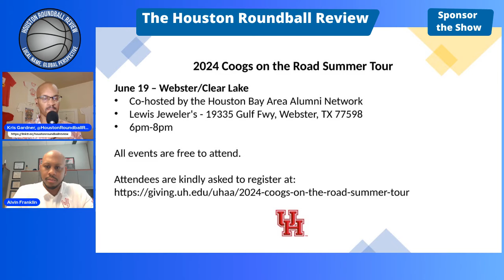Alvin Franklin: "Our donor base and fan base; they're itching for us to be successful."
During my interview with Houston Athletics' Senior Associate Athletics Director for Development/Executive Director of Development, Alvin Franklin discusses his job duties; connecting with Houston alums; the 2024 Coogs on the Road Tour; the importance of NIL; and more.

00:00 - Intro
01:11 - Alvin's job title and official duties at Houston Athletics
02:18 - His first 8 months on the job
03:14 - Coogs on the Road Tour
06:22 - The importance of NIL
12:21 - Are there more "I'm going to do whatever it takes" supporters at Mississippi State (Alvin's previous employer) than compared to Houston?
15:21 - What's been the response since the announcement of the Coogs on the Road Summer Tour?
18:37 - "We need people to do more than they've ever had before."
19:30 - A 5th "Coogs on the Road" Tour stop?